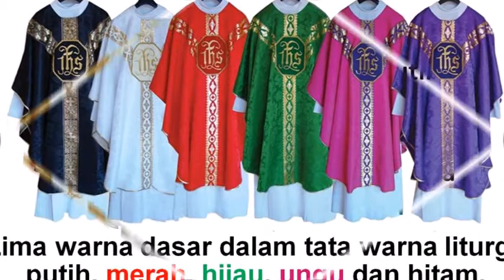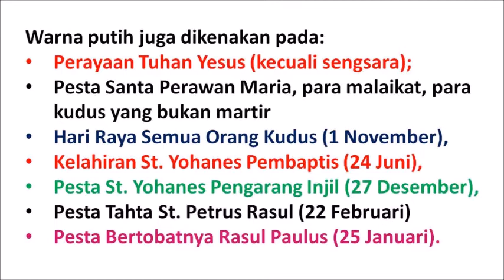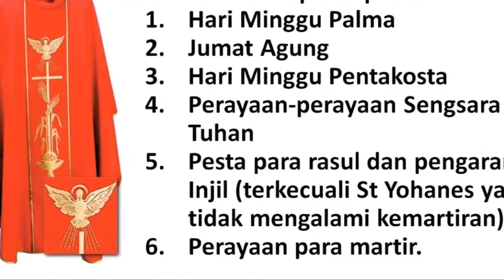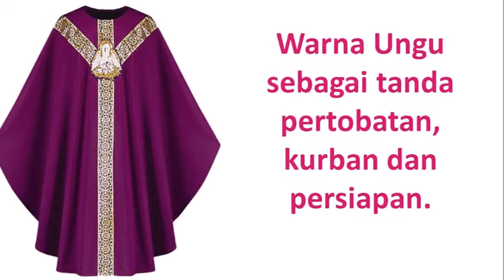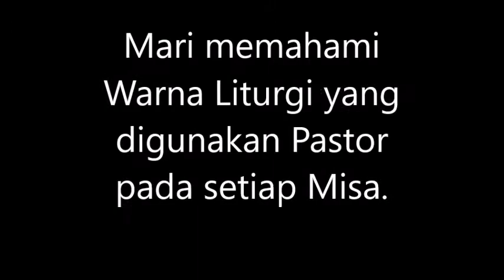KATEKESE SEDERHANA - Warna Liturgi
Butuh tayangan untuk mengisi kekosongan sebelum Perayaan Ekaristi? Semoga video ini cocok. Seri Katekese Sederhana mencoba mengikuti kronologi Tahun Liturgi.